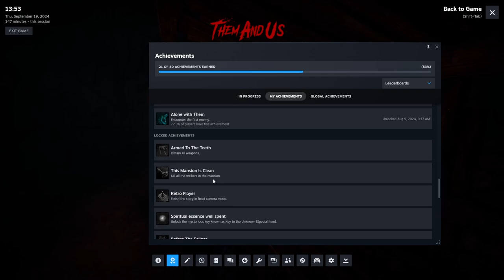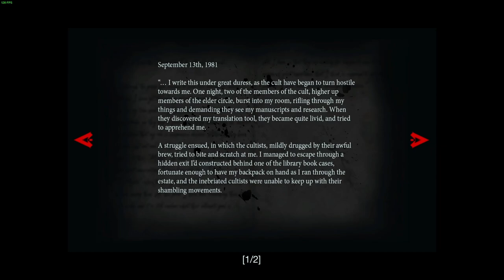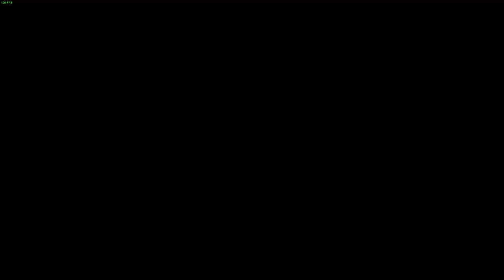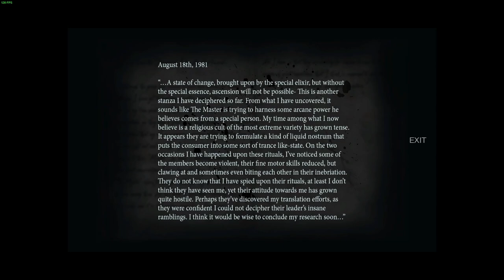Them And Us - PC - #25 Sneaking Into Skull Island